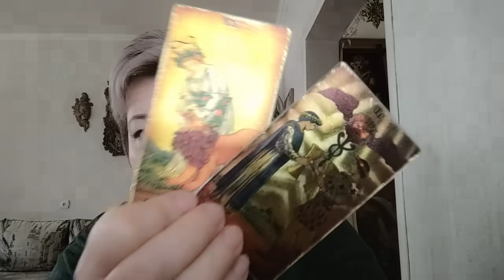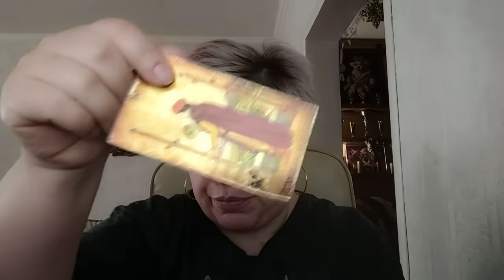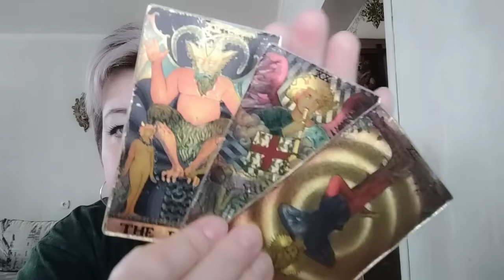Вагнер воюет в Израиле! Ищите среди трупов ...